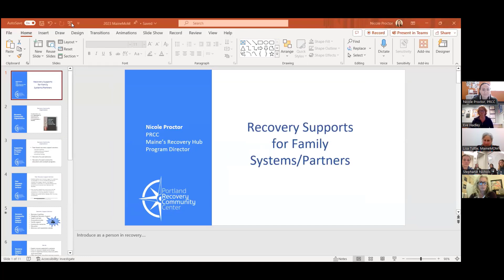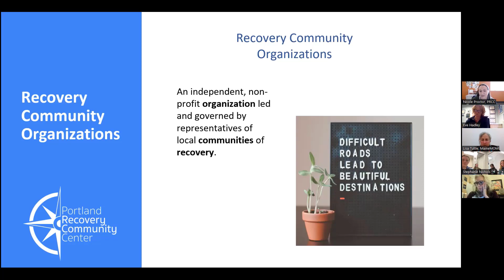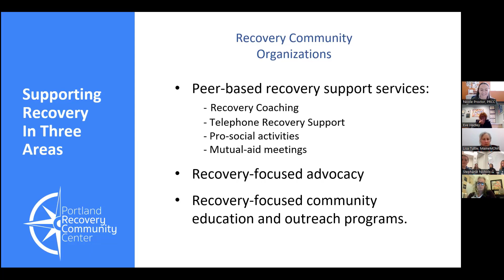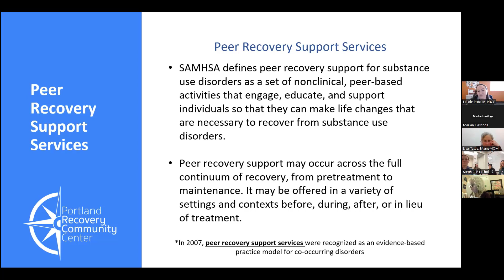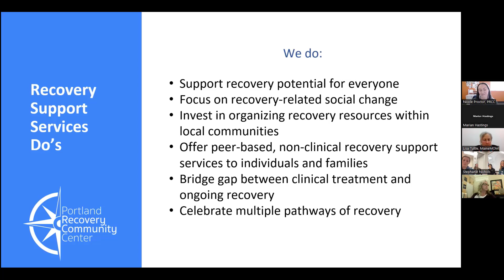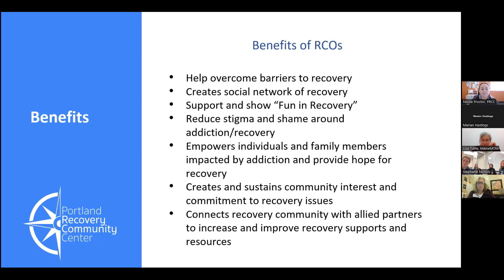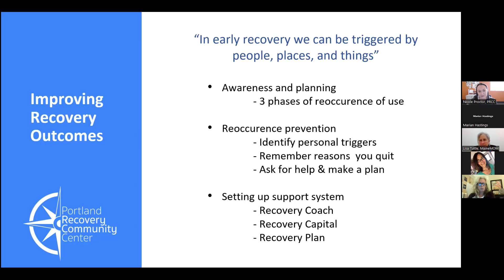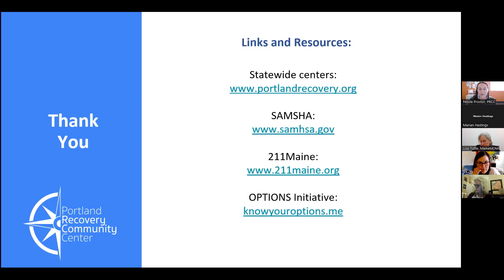MaineMOM ECHO Series: Recovery Supports for Family Systems and Partners, 11/2023